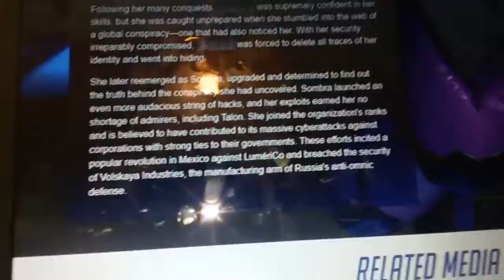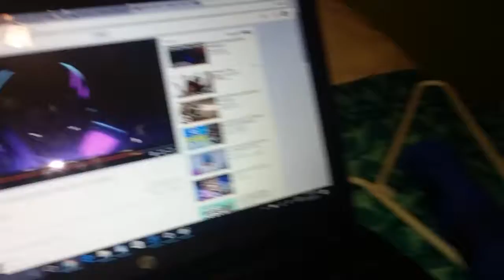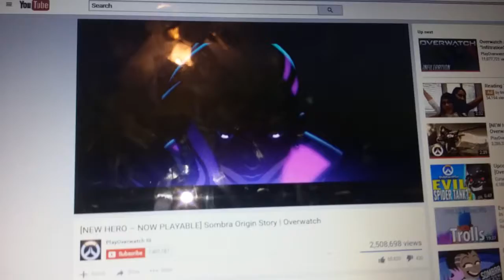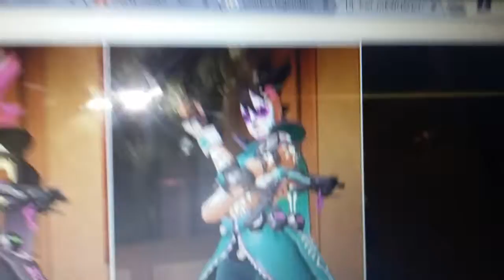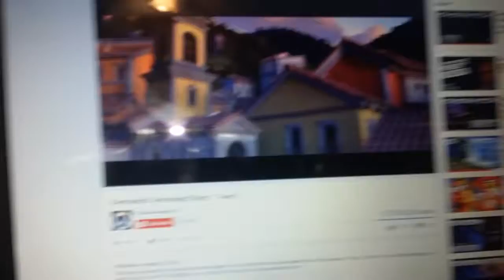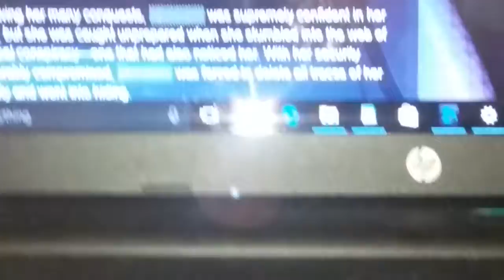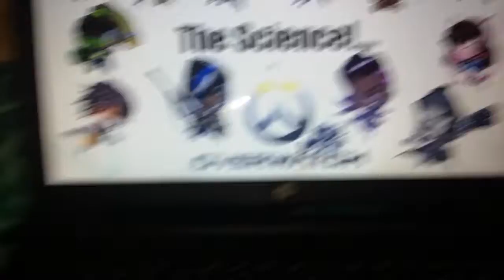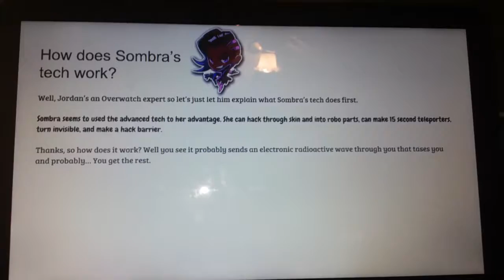Sombra Origins Theory